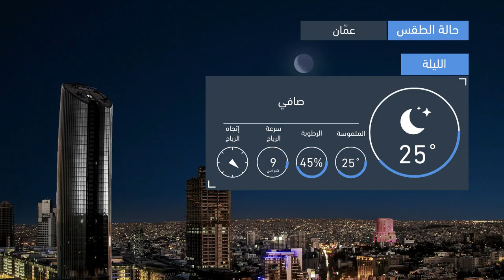طقس العرب | طقس الغد في الأردن | الجمعة 2020/9/18